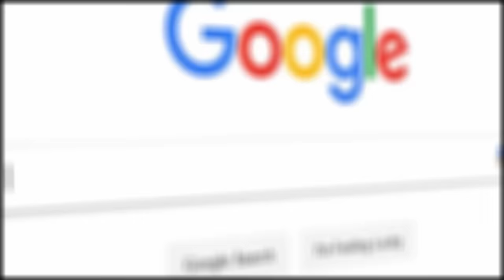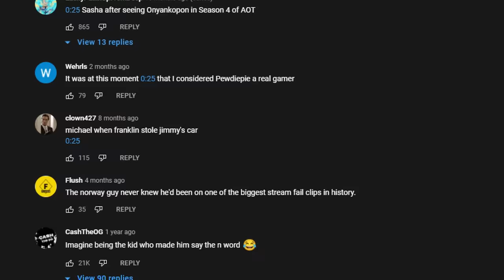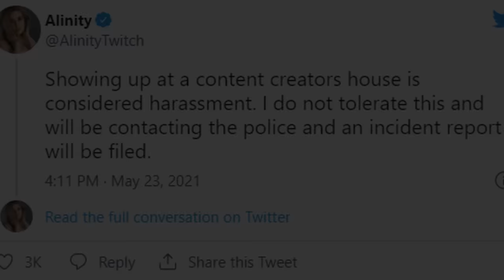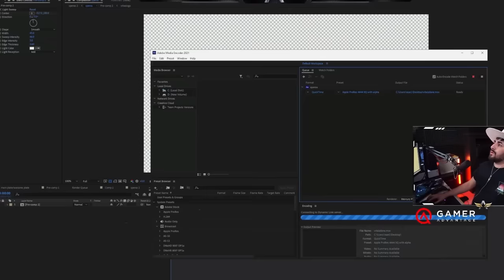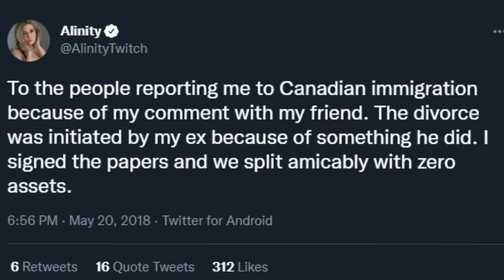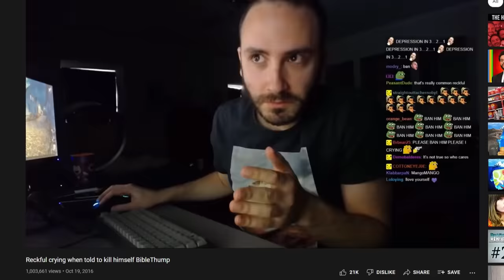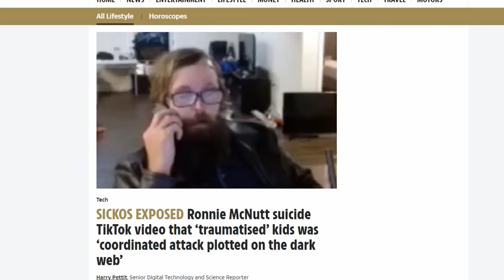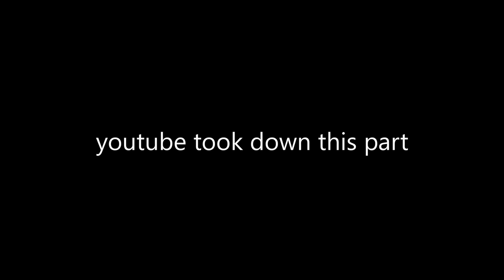Live Streaming Incidents Iceberg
This video may be disturbing, so beware! It took me a while to make this one and am proud of how it turned out. I had gotten the iceberg ideas partially from one I had found on reddit, but most entrees I had thought up of myself. That being said, 9 days ago another YouTuber uploaded an iceberg very similar to this... I was too late to be first! It's okay, though, I just wanted to make that clear before someone told me I plagiarized that guy. If you're reading this...